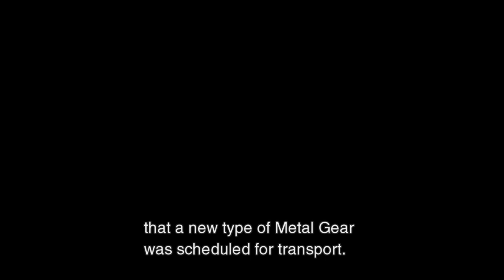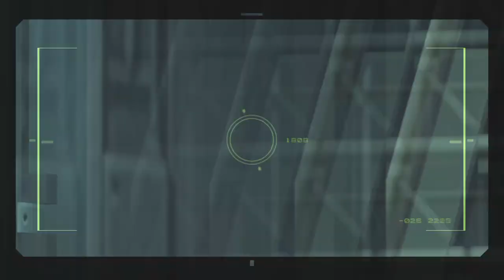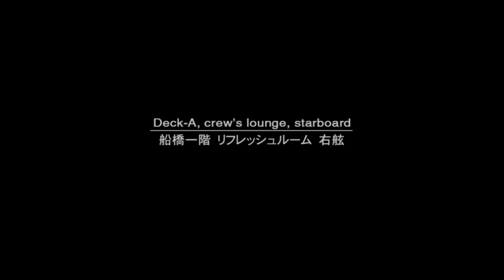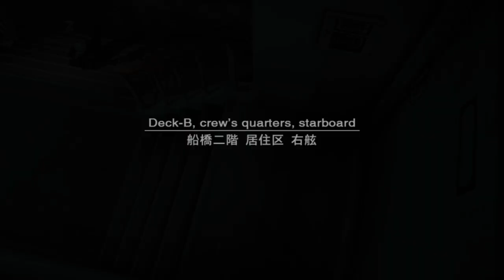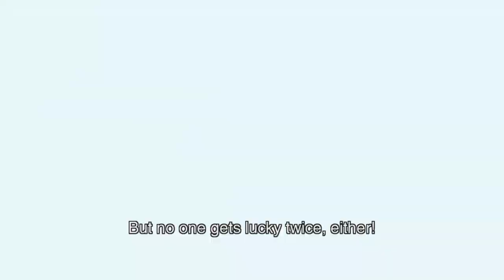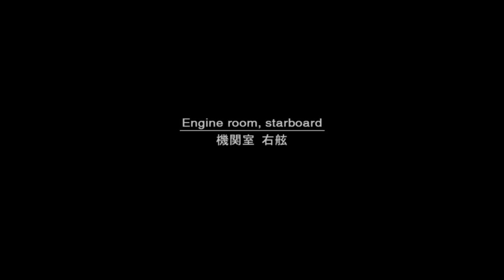Metal Gear Solid 2 - Very Easy Difficulty Walkthrough - No Community Pt 1 On Ps4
24 Dog Tags On Very Easy